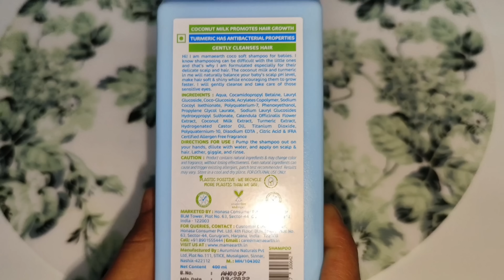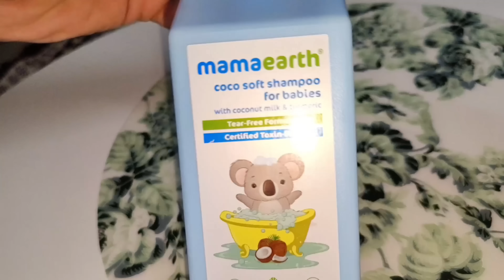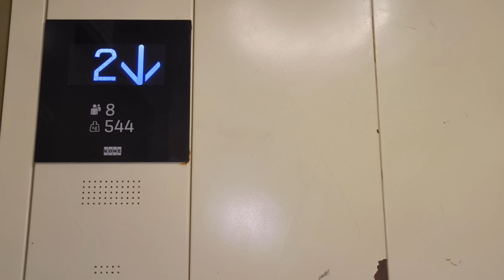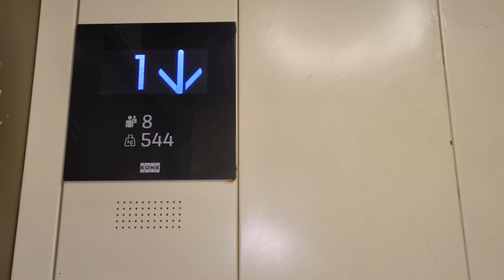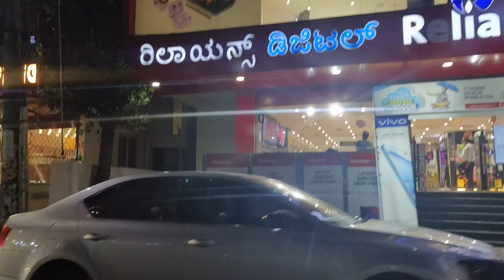ಲಕ್ಕಿಮಾ ನ ಬಿಟ್ಟಿರೋಕೆ ಆಗಲ್ಲ ಅಂತ ಮಾರನೇ ದಿನವೇ ಊರಿಂದ ಓಡೋಡಿ ಬಂದಿರೋದು ಯಾರು?